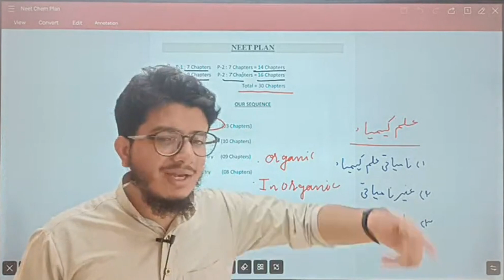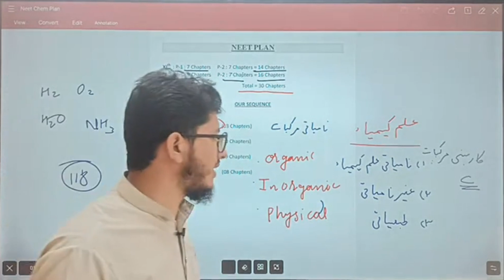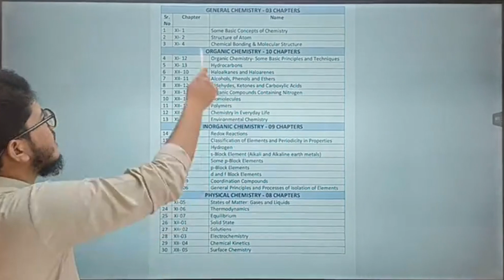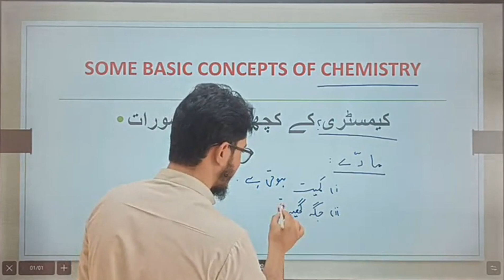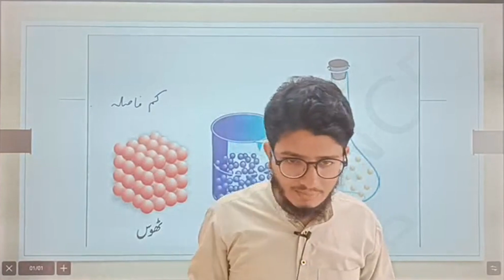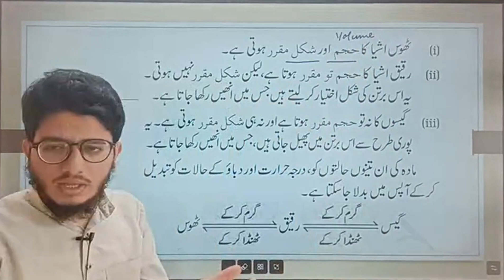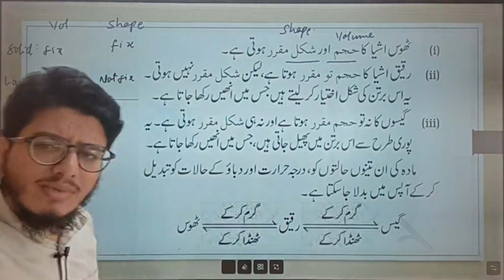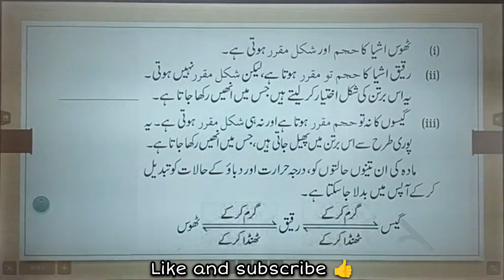Chemistry in Urdu